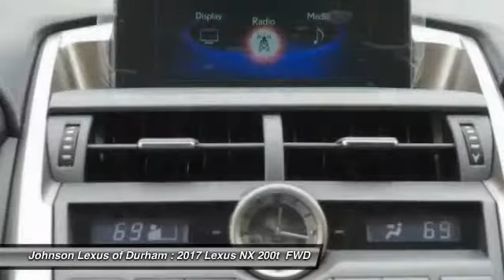2017 LEXUS NX Turbo for sale in Durham NC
2017 LEXUS NX Turbo for sale in Durham NC - Stock # D90745
Year: 2017
Engine: 2.0L 16V DOHC
Transmission: Automatic
Exterior: Silver Lining Metallic
Interior: Black Nuluxe With Dark Umber Trim
Drive Train: FWD
Cylinders: 4
Trim: N/A
Address:
VIN: JTJYARBZ2H2082620